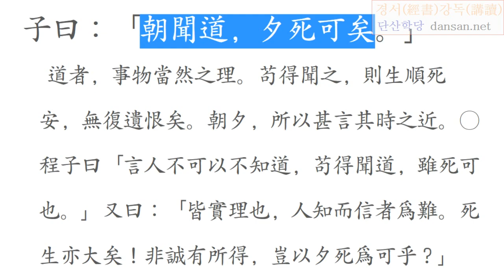논어_이인 04_8 朝聞道，夕死可矣(조문도 석사가의)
朝聞道，夕死可矣

죽고 사는 것은 사람에게 아주 중요한 일이다.
그 속에 들어 있는 우주 생명의 큰 이치를 참으로 터득할 수 있다면,
평생을 이치에 어긋남이 없이 살아갈 수 있다.
아!
언제나 그 큰 이치를 다 깨달을 수 있을까?
평생 화두로 삼을 만하지 않겠는가?

人们生活和死亡是非常重要的。
如果真正了解宇宙生命的重大意义，
我可以过上我的生活，没有任何偏离。
啊！
你总能意识到这个很大的区别吗？
终生对话不是很好吗？

It is very important for people to live and die.
If you can truly understand the great significance of the universe life in it,
I can live my life without any deviation.
Ah!
Can you always realize that big difference?
Would not it be nice to have a lifelong conversation?

死んで生きることは、人には非常に重要なことである。
その中に含まれている宇宙の生命の大きな道筋を確かに体得することができる場合は、
生涯を理にずれがなく、生きていくことができる。
ああ！
いつもその大きな理をすべて実現することができますか？
生涯話題にしよを値しないか？